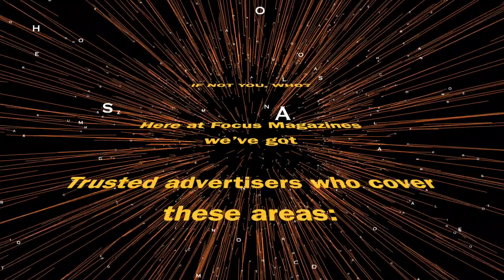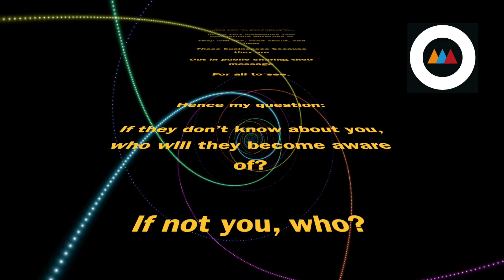IF NOT YOU, WHO? FOMO - at work in the world of print advertising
If Not You, Who?
Here at Focus Magazines we’ve got Trusted Advertisers who cover these areas:

Accounting

Auto Repairs

Bathrooms

Beauty

Bedrooms

Beds

Bookkeeping

Business and Professional Services

Care Homes

Care Providers

Carpets

Cinema

Composting

Computers – that is help with!

Design

Disability Services

Dog Training

Electrical Services

Entertainment

Estate Agents

Festivals

Financial Advisors

Fitness

Food

Garden Services and Improvements

Graphic Design

Hair

Health

Holiday Accommodation

Home Improvements

Kitchens

Office Space

Photography

Print

Private Medical Insurance

Radio

Recipes

Recruitment

Retail

Solicitors

Wealth Management

Web Services

And

Wellbeing

If people are looking for products or services

But cannot see you, read about you, or hear about you

In the very magazines your competitors advertise in

They will see, read about, and hear

These businesses because they are

Out in public sharing their message

Hence my question:

If they don’t know about you, who will they become aware of?

Advertising is not just about getting sales,

It’s about standing up and being counted,

It’s about being seen, known, and trusted.

It’s about being there, being present, being consistent.

If you don’t want to miss out on the opportunity to be seen, be heard, and be trusted by your customers, talk to Lizzy, today, on 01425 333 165

Your audience awaits you…